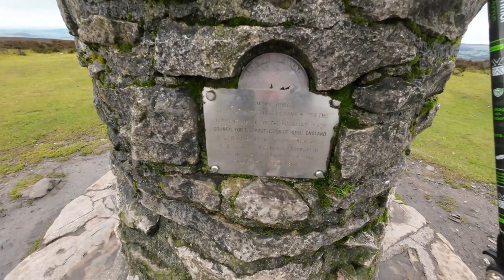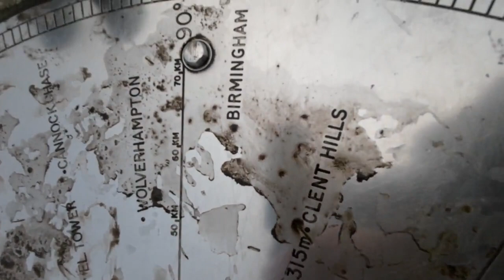The Long mynd Church Stretton Shropshire Hills Part 2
It's abit windy on the hills. But come and enjoy the views.

Cameras used whilst filming.
Dji action 2
Dji mini se drone with updated remote